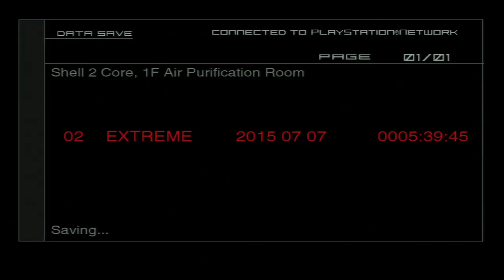Metal Gear Solid 2 EXTREME MODE Strut L Oil Fence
There are 6 claymore mines on the last section before Emma reaches Snake and 5 on the first platform she starts on. Use thermal goggles to detect the claymores.